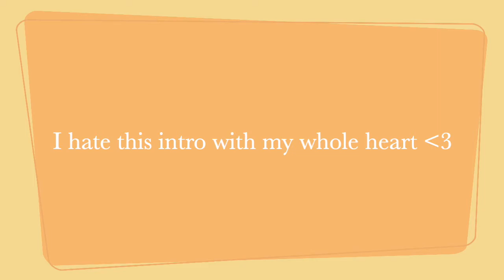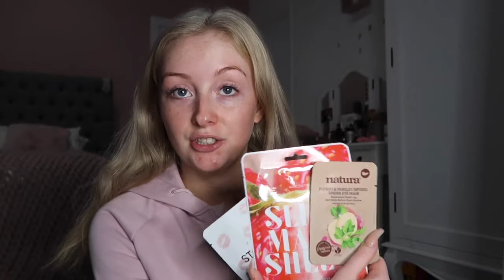HAIR DYE, ACRYLIC NAILS & LAST MINUTE FLIGHTS xxx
I can't believe you've done this.

Whoever got my Hamilton quote in the thumbnail gets 5 points.